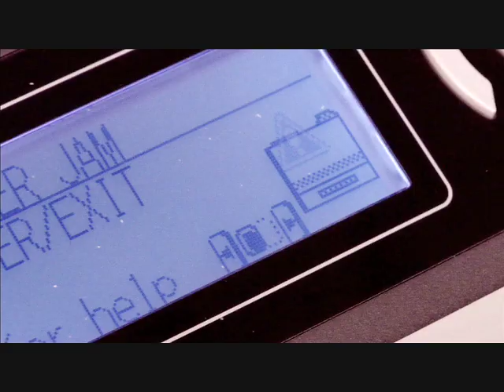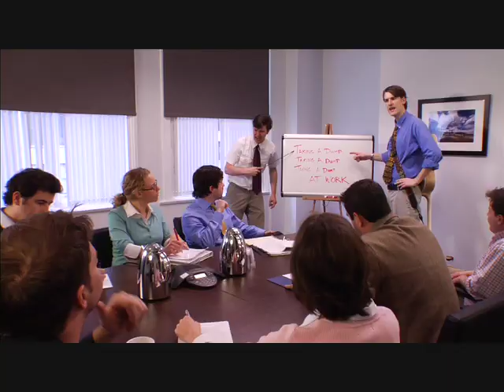Taking a Dump at Work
We've all had to go to the bathroom at work. He's how comedy music duo Stuckey & Murray handle it.